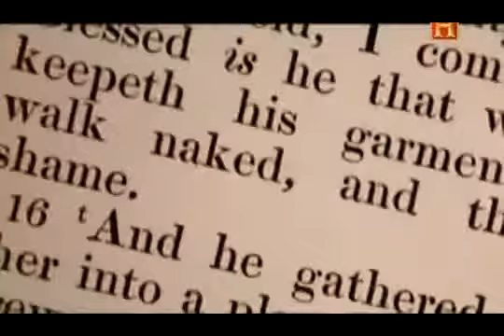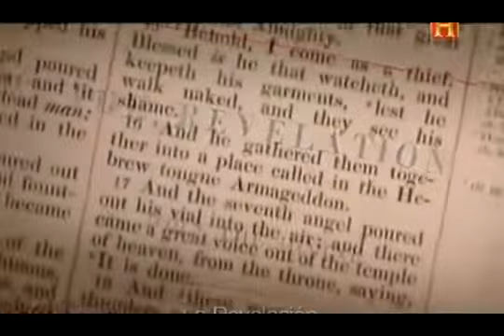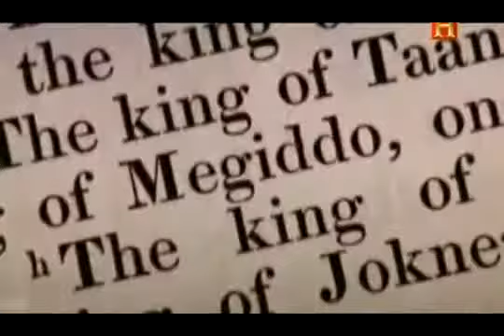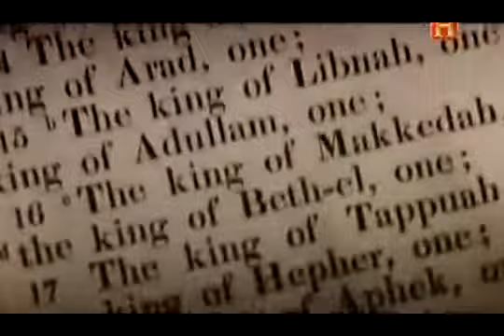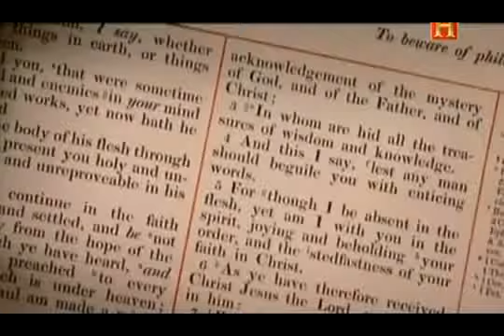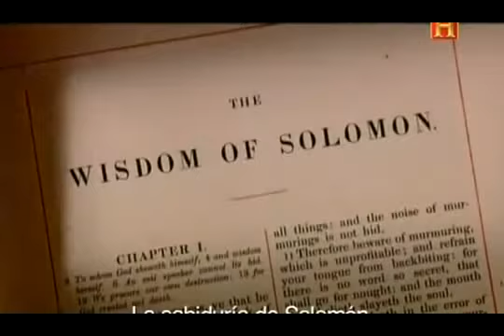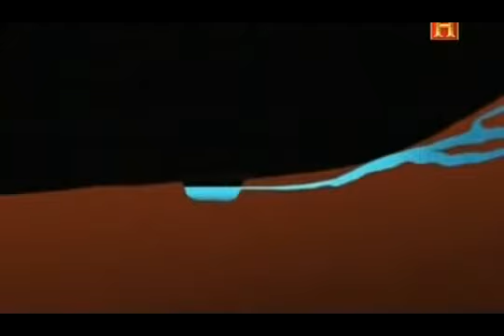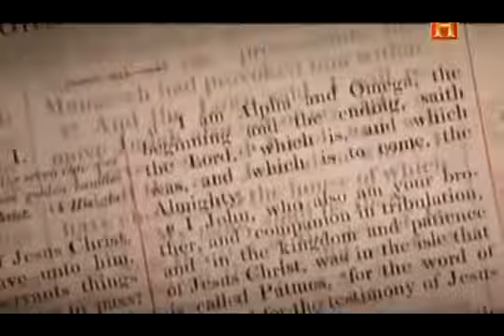Mundos Perdidos La Ciudad del Armagedon1